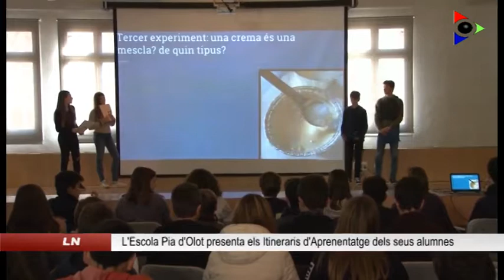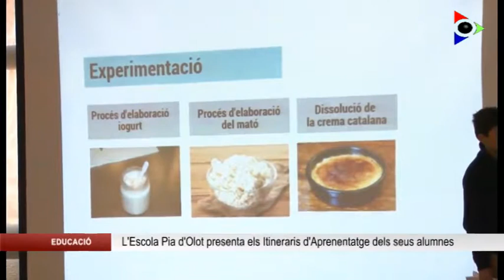L’Escola Pia d’Olot presenta els Itineraris d’Aprenentatge dels seus alumnes de 2n d’ESO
Els alumnes de segon d’ESO de l’Escola Pia d’Olot presentaven aquest migdia els seus Itineraris d’Aprenentatge, que formen part del projecte SUMEM que duen a terme totes les escoles Pia de Catalunya. Forma part del 33% del currículum de l’alumne i es treballa 10 hores a la setmana.  Avui presentaven el segon, el de mescles, dissolucions i substàncies, que han enfocat en la llet.